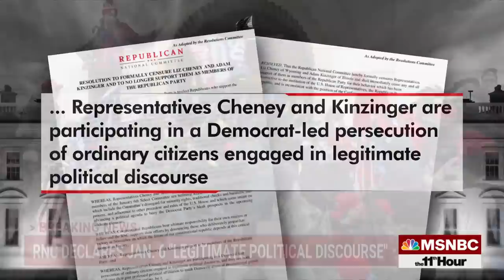Pence Breaks With Trump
Former Vice President Mike Pence said “Trump is wrong” for claiming he could have overturned the 2020 election on Jan. 6th. It comes as the Republican Party censures Reps. Liz Cheney and Adam Kinzinger for investigating the Capitol riot, calling the probe an attack on “legitimate political discourse.” Meantime, President Biden touts a surprisingly strong January jobs report as the U.S. weathered the omicron surge. Plus, Russia and China strengthen ties at the opening day of the Winter Olympics as Russia continues to add more troops to the Ukrainian border.